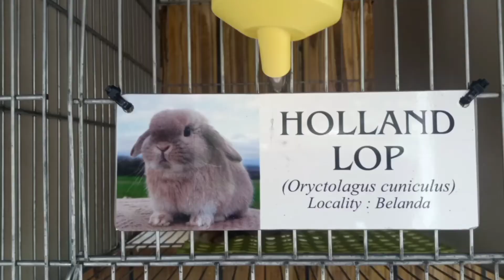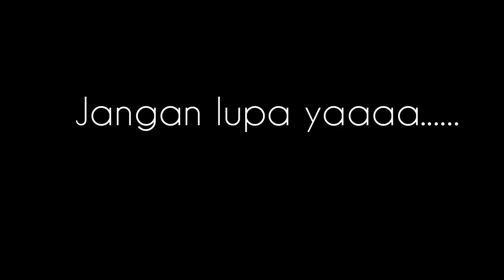Seru nya Bermain di Rumah Kelinci